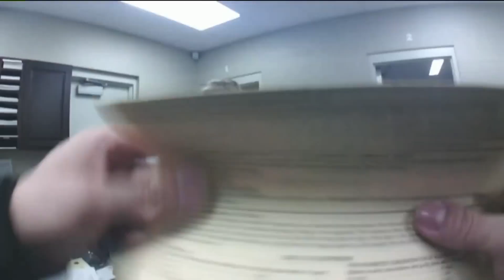Ohio Judge Becky Doherty FREAKS out when accused of drinking & driving. Arrested for DUI! 👩🏻‍⚖️⚖️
The ''Honorable'' Judge Rebecca Doherty, a judge for the Common Pleas Court in Portage County, finds herself on the wrong side of the law, after being arrested for drinking and driving when she drove her SUV into a ditch during a winter snow storm.